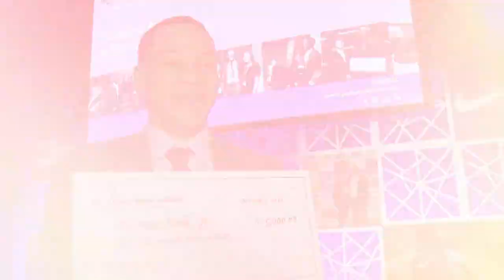MLB The Show 22 - Jackie Robinson Day /Jackie Foundation Charity Pack Info!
Join us as we celebrate the 75th anniversary of Jackie Robinson breaking baseball’s color barrier. Jackie Robinson played a pivotal role in societal change as a champion of racial equality and social justice. In turn the Jackie Robinson Foundation™ continues that legacy as one of the best scholarship and leadership development programs for students from underrepresented groups for the past 50 years.

to learn how this pack supports the Jackie Robinson Foundation™.

For more info about the Jackie Robinson Foundation Scholarship Program please